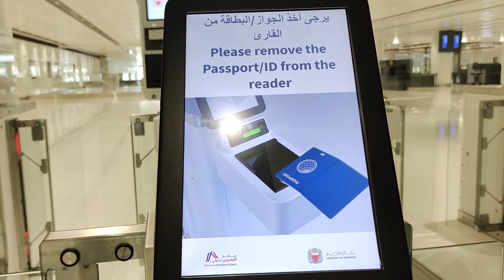BACK TO BAHRAIN FROM DUBAI | SHORT VACATION | MAY 17,2021